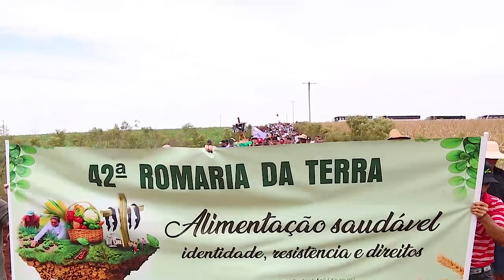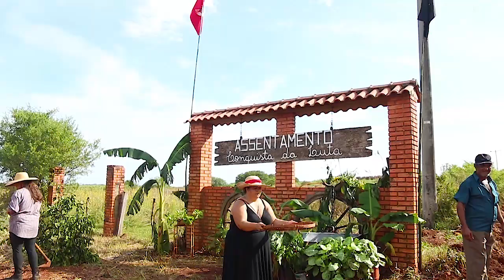42ª Romaria da Terra em Itacurubi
Seguimos caminhando com fé e organização, com comprometimento com a terra e pelo direito de alimentação saudável para todos e todas.

Confira vídeo da 42ª Romaria da Terra, em Itacurubi.